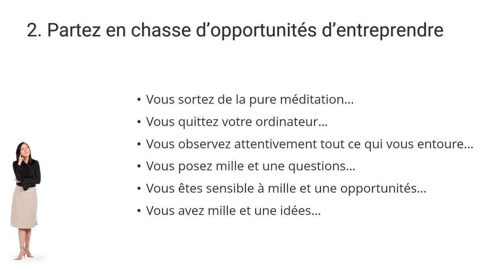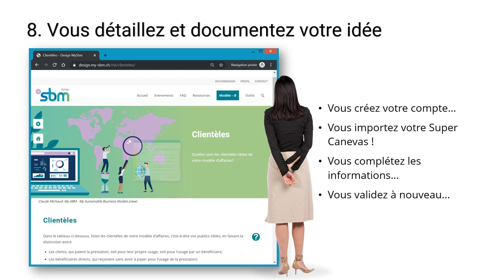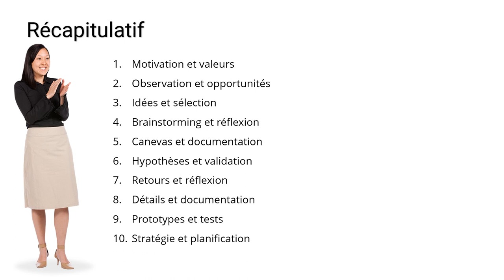Dix étapes pour créer votre entreprise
La création d'une entreprise est bien différent de sa gestion. Il faut passer par un certain nombre d'étapes, avant même de l'implanter !

Ici, nous en avons mis 10 en évidence, mais la cinquième étape est sans aucun doute la plus importante de toutes !

Vous devinez ce qu'elle est ?